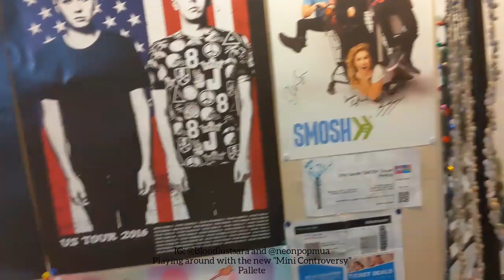Trying Out The New Jeffree Star x Shane Dawson Mini Controversy Pallete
sorry for the super late video about this pallete, but aye, i finally uploaded it. yay!